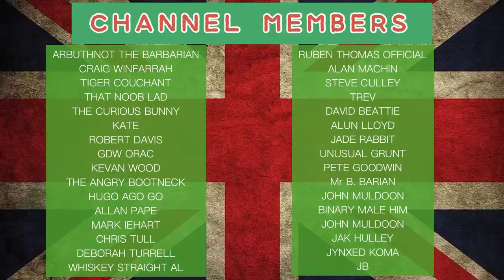This Morning Finally Sack Phillip Schofield